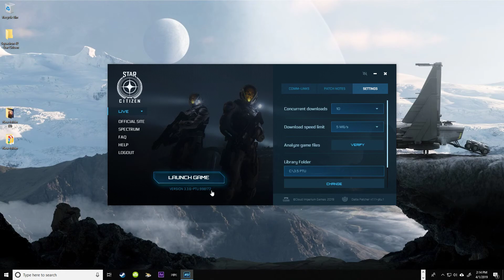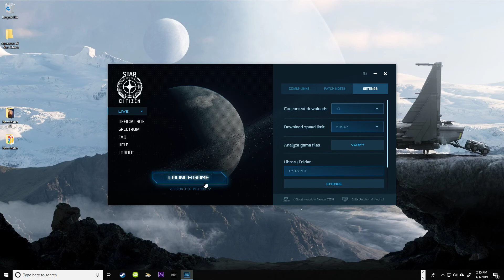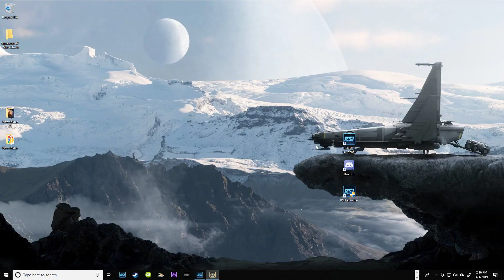Star Citizen 3.5 P.TU -1350446 Build Bug Testing 2019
System Specs:
3.80 gigahertz Intel Core i5-7600K
256 kilobyte primary memory cache
1024 kilobyte secondary memory cache
6144 kilobyte tertiary memory cache
64-bit ready
Multi-core (4 total)
Not hyper-threaded

Drives
3028.12 Gigabytes Usable Hard Drive Capacity
96.58 Gigabytes Hard Drive Free Space